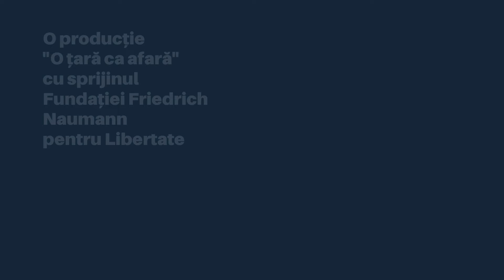Au luat-o razna! Ne temem că nebunii sunt la AUR sau SOS, dar să-i vedeți pe ăștia de la guvernare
Au luat-o razna acum, înainte de alegeri. Le este frică că pot pierde, că se va afla cât au furat împreună, cot la cot, PSD și PNL. Așa că inventează tot felul de scenarii halucinante. Grindeanu încearcă să îi convingă pe oameni că USR a prins urși din pădure și i-a plimbat pe acolo pe unde ar trebui să se construiască autostrăzi pentru a-i strica lui planurile.

Nino Nino! Demență totală!